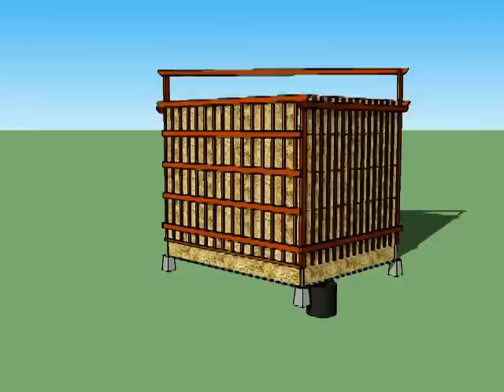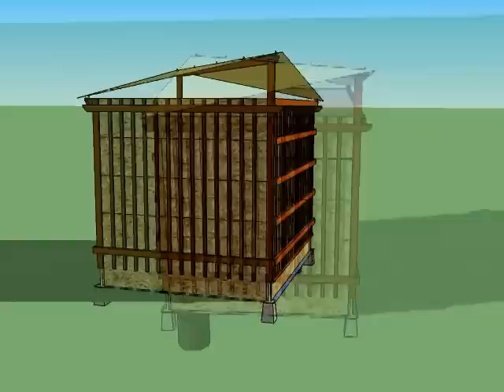Biomeiler compact - 09-2011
Design and assembly of a compact biomeiler with 4 layers of heat exchanger coil with 80m. Height 3m plus roof (0.6m), width 3.5m x 3m. Frame in 100x50mm (4x2") treated timber, roof in canvas.
35 cubic metre, approx. 11 metric tons weight, estimated output 2,5 kW over  ~12 months generating potentially 22,000kWh and 5-6 tons high quality compost.